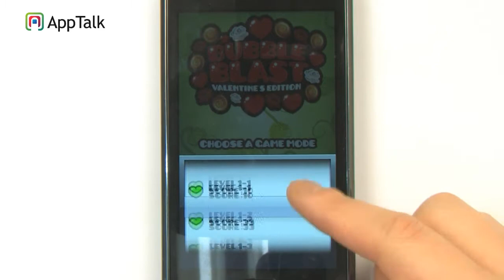BUBBLE BLAST_android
알록달록 하트방울을 터트려보세요.